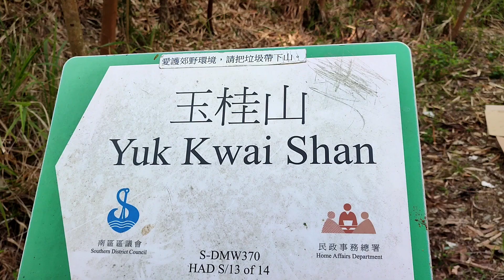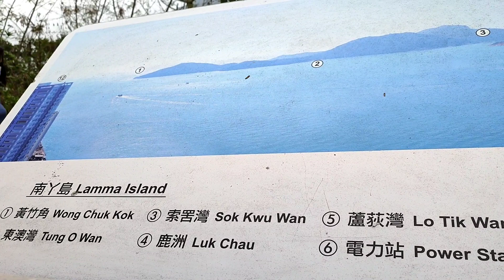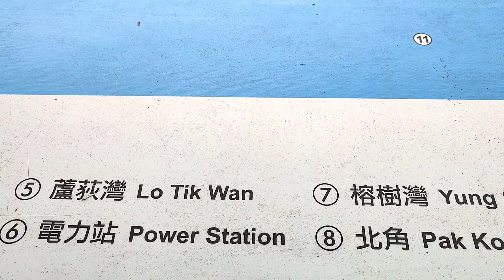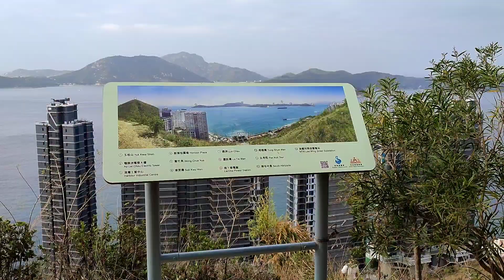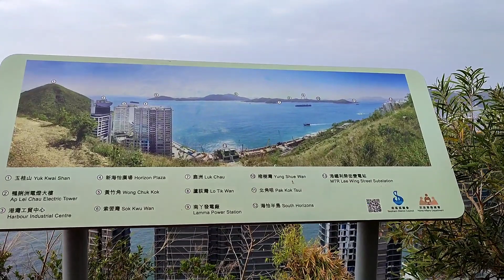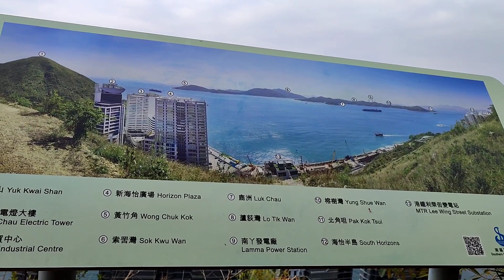Short Hike !Yuk Kwai Shan